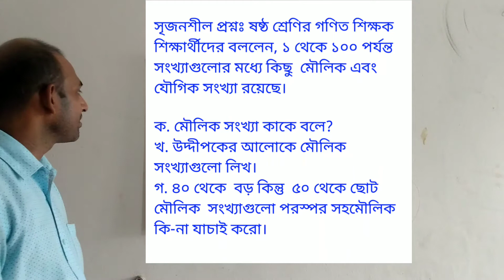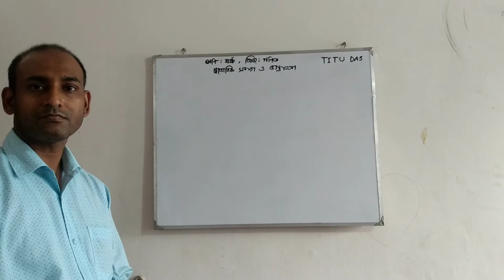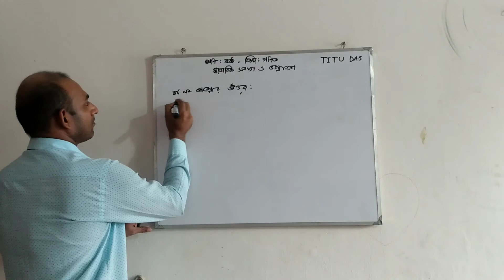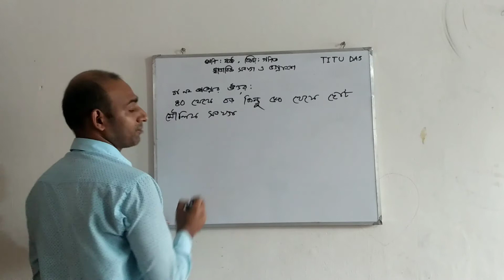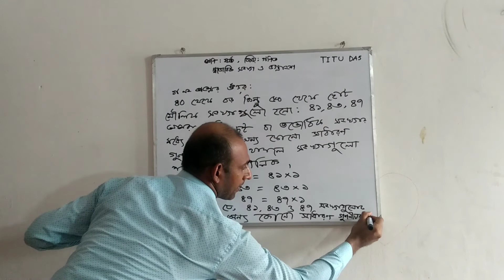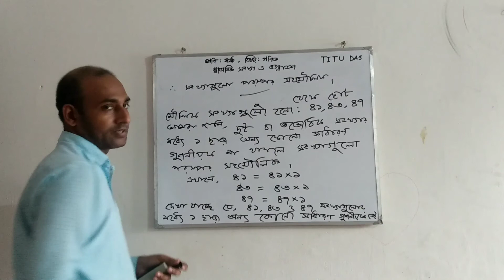গণিত, ষষ্ঠ শ্রেণি, টিটু দাশ।